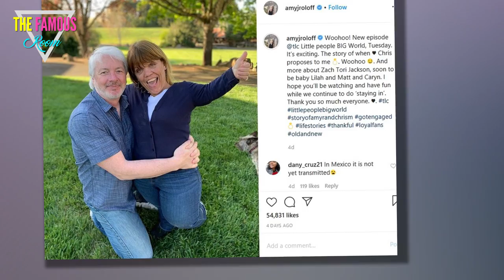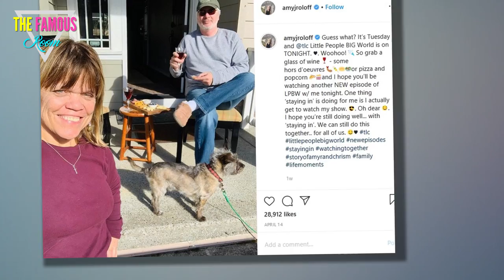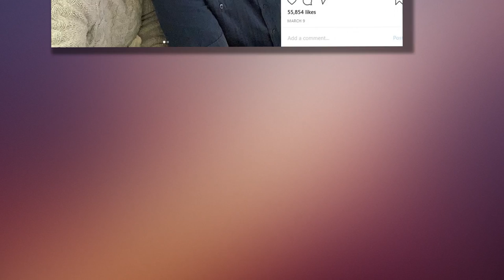Amy Roloff Shows Engagement Ring to Caryn Chandler... and Then Things Get Awkward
Amy Roloff and Caryn Chandler try in this Little People, Big World clip.

They really do.

Wedding Invite Talk
Alas, in the end, the attempts by Matt Roloff's ex-wife and is very likely future wife to be cordial only conclude with an awkward exchange and almost a bit of shade hurled between the parties.

Last Tuesday, on the latest episode of this TLC reality show, Amy got engaged to Chris Marek.

The actual proposal took place way back in September, but that's around the time these installments were filmed.

It was a joyous occasion for Amy and Chris, and also for fans that have watched their relationship play out over the past three years.

Engagement Talk
On next week's all-new episode, meanwhile, the Roloffs will gather for barbecue in which two things quickly become obvious:

Zach has, literally, never grilled before.
Caryn and Amy may act like things are okay between them... but they decidedly are not.
Just a few days ago, Caryn said there are no hard feelings between her and her boyfriend's former spouses, saying everyone is "working hard" to be on decent terms.

And, look, that's probably true.

Caryn and Matt Together
But the situation can't help but be tension-filled, as is made evident in the sneak peek below.

It features Chandler asking to see Amy's engagement ring, only for Amy to crack wise about making sure NOT to invite Chandler and Matt to her and Marek's wedding.

This was uttered in response to Caryn saying, several episodes ago, that she really didn't want an invite to the proceedings.

Like we said: Awkward!

Later, in a confessional, Caryn says she's "super happy for" Amy and Chris.

And, again, she likely means it.

But then Matt talks about "convincing" Caryn to attend Amy's wedding if the couple does, indeed, receive an invite... and Chandler doesn't seem open to it at all.

"Are you gonna try to convince me to invite her and Chris to our wedding, too?" Caryn asks her boyfriend and probably fiance.

Caryn and Matt in a Confessional
Earlier this month, Amy and Chris spoke to Us Weekly and said they probably were gonna invite Caryn and Matt to their wedding -- but only because they were confident the pair wouldn't say yes.

“It’s not like they’re not going to be invited,” Amy said of Matt and his girlfriend in this interview, while Marek noted that he and Amy “have the impression that it’s not something” Matt and Chandler are likely “interested” in attending.

This is because Caryn said that exact thing in the past.

Laughing at Zach
“They’re welcome if they’d like to come,” Marek continued.

“We don’t want anyone coming to our wedding out of obligation. The wedding is supposed to be about good friends and close family.

"I like Matt; I get along with him fine — and Caryn. But we’re not friends that hang out. We don’t do things together.”

Yeah. We definitely see what now.

Check out the video above and you will, too.